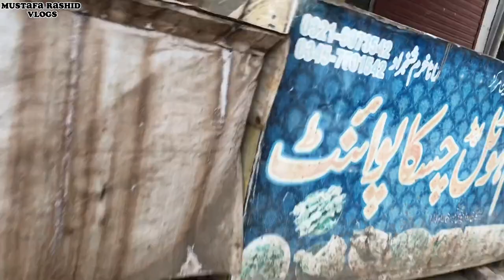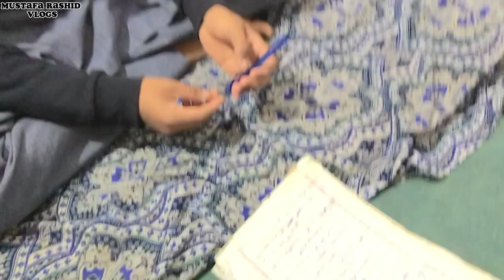Too bad happened to us 🥺 || Vlog || Mustafa Rashid Vlogs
Too bad happened to us 🥺
Too bad happened to
Too bad happened
Too bad

Vlogs
Vlog
First Vlogs
First Vlog
My First
My Vlog
My Vlogs
New Vlog
New Vlogs
Vlog 2023
Vlogs 2023
YouTube Vlog
YouTube Vlogs
Blogs
First Blog
First Blogs
My First Blog
Keep Supported My Channel🥰🥰..